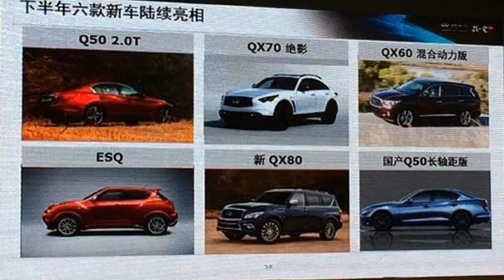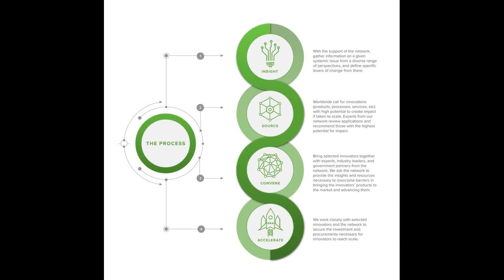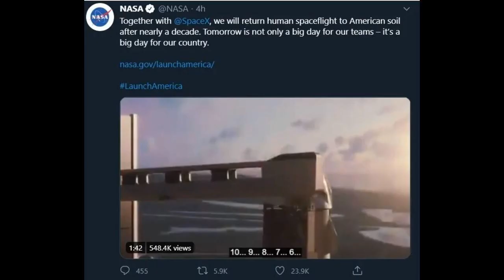Esquire Network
On September 9, 2013, NBCUniversal announced that it would replace Style Network with Esquire Network, leaving G4 "As is for the foreseeable future, though it's highly unlikely the company will invest in more original programming" according to The Hollywood Reporter. The sudden change in networks surprised both viewers and providers, who had already shifted or expected the G4 channel space to a more appropriate place among other men's networks, and now had to deal with shifting Esquire's channel position away from women's networks, along with having to answer customer inquiries about the sudden demise of the Style Network and its programming. The show's sixth season, which had been taped expecting to air as part of Esquire Network and visually featured its logo in prominent places, then moved to NBC for the 2014 summer season, and airing as a new season on the broadcast network, proved the show's worth with great ratings. NBCUniversal decided to move the series permanently to NBC, leaving Esquire Network with repeats rather than new episodes, and even before its launch, removing one of the network's G4-era critical series from being used to promote its other content. Due to these multiple issues, the network began to carry more repeats of existing library comedy and drama series, which again brought the network towards the same issues befalling G4 and Cloo, where little original content being produced made it a network viewers and providers claimed provided little value for its monthly carriage fees. AT&T then gave notice that Esquire Network would be dropped from U-verse and DirecTV on December 15, 2016, a move that cut the network's availability by 25% and removed almost all consumer-based satellite service availability outside of niche C-Band consumers. Charter Communications through its Time Warner Cable, Bright House Networks and Spectrum subsidiaries removed the channel from their lineup nationwide on April 25, 2017, leaving Verizon FiOS and Google Fiber as a few of the last cable providers to carry Esquire Network until its demise; online access to the network's TV Everywhere live feed was maintained by Charter until the network's termination. The brand licensing agreement with Hearst for Esquire Network was exclusive to the United States, and NBCU and Hearst never pursued any international versions for Esquire Network.

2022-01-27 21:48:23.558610